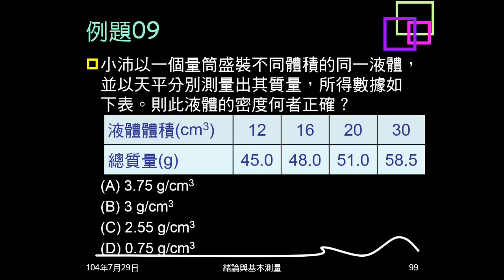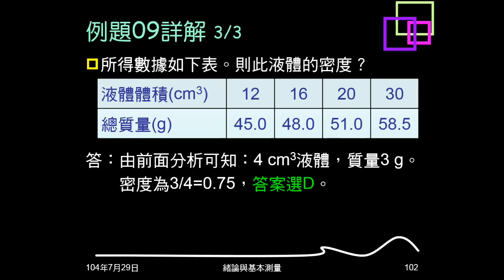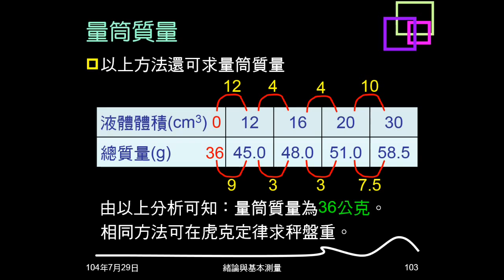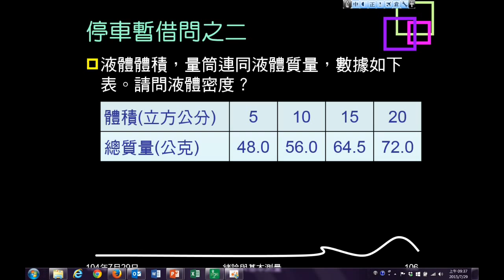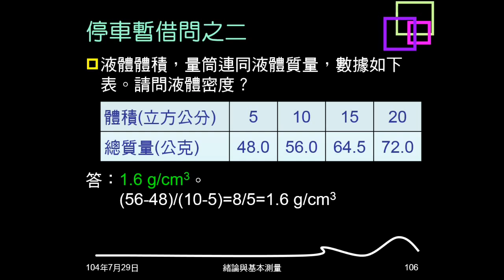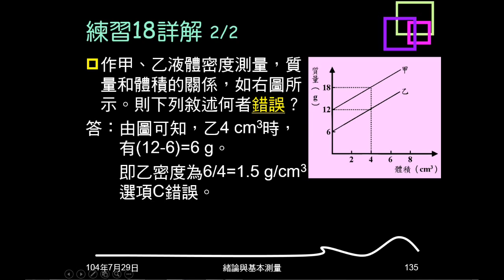104學年複習緒論16：例題09；練習17、18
例題09給體積、質量的關係表，問物體密度。練習17也是給體積、質量關係表，問敘述何者正確。另外再問選項中的密度應為多少。練習18給體積與質量關係圖，問敘述何者錯誤。